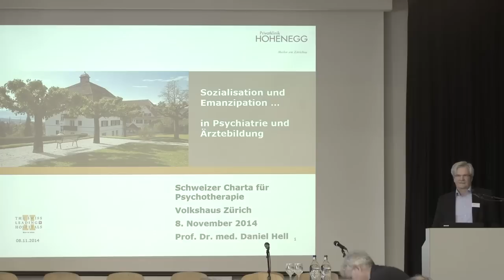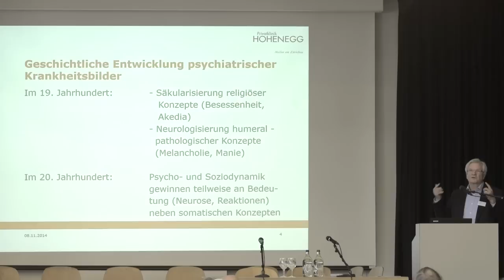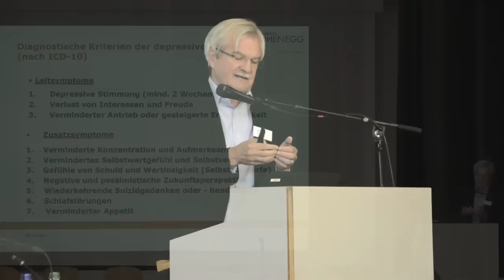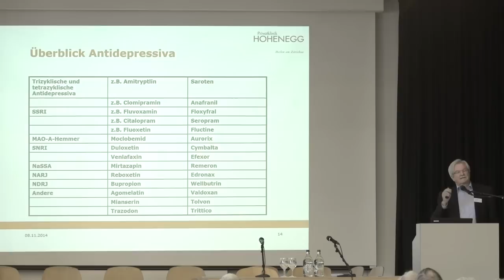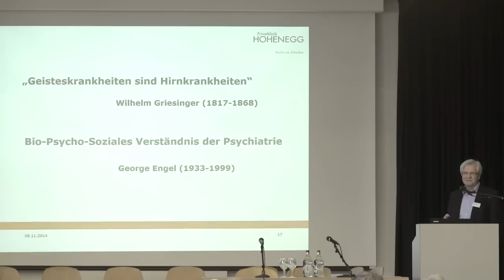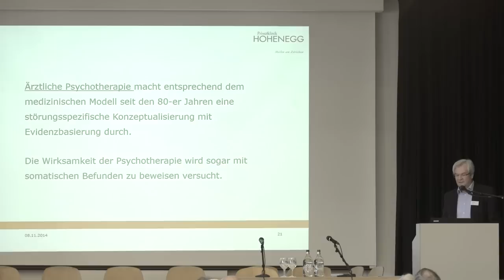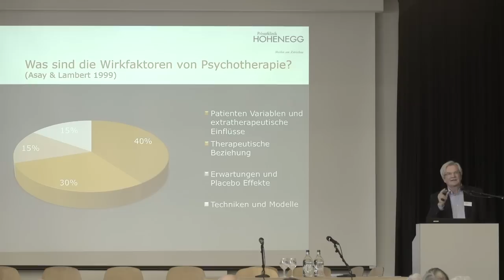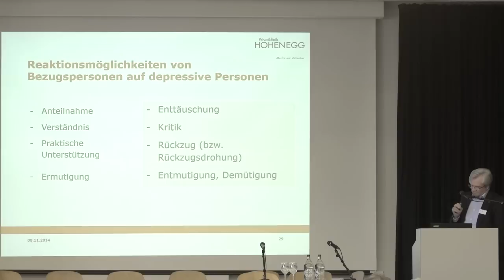Prof. em. Dr. Daniel Hell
Charta Kongress 7./8. November 2014
Sozialisation und Emanzipation in Psychiatrie und Ärztebildung